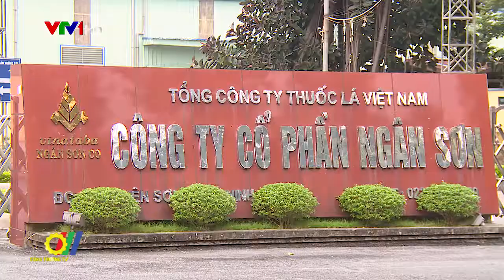Cần quản lý chặt chẽ nguồn nguyên liệu thuốc lá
Theo Tổng Cục QLTT Bộ Công Thương để công tác phòng chống buôn lậu thuốc lá có hiệu quả thì cần quy định rõ ràng các vấn đề liên quan đến truy xuất nguồn gốc nguyên liệu nhằm quản lý chặt chẽ hoạt động mua bán nguyên liệu…